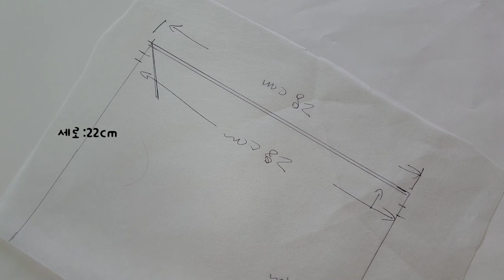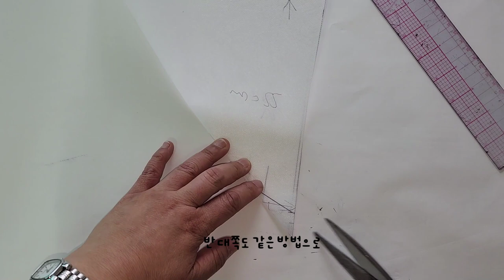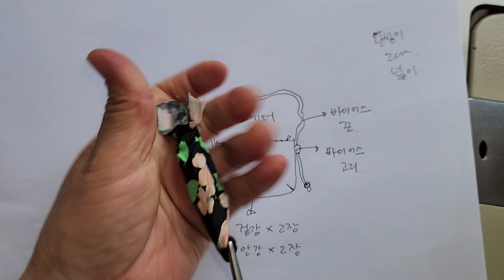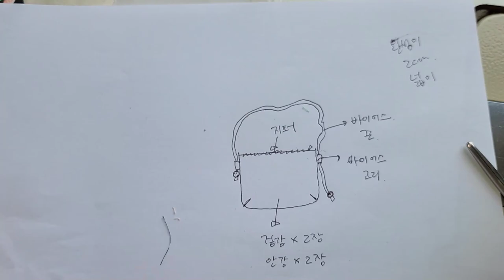DIY 예쁜 원단으로 크로스백 만들기/Make a cross bag with pretty fabric /Hacer una bolsa cruzada con tejido bonito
누구나쉽게 만드는 데일리 크로스 가방을 만들 수 있는 방법이에요
휴대폰과 작은 파우치, 지갑 등등 소지품들을 넣을 수 있는 적당한 사이즈에요
한번 같이 만들어 보세요~

원단준비
겉감 - 면100%
안감 - 광목 20수
지퍼 이외  부자재가 따로 필요없이 만들 수 있는 가방이에요

It's a way to make a daily cross bag that anyone can easily make
It's the right size to put your cell phone, small pouch, wallet, etc

Fabric preparation
Exterior - 100% cotton
Lining - Gwangmok 20 counts
It's a bag that you can make without the need for additional materials other than zippers

Es una manera de hacer una bolsa cruzada diaria que cualquiera puede hacer fácilmente
Es el tamaño adecuado para poner tu celular, una bolsa pequeña, una cartera, etc.
Hagámoslo juntos.

Preparación de tela
Exterior - 100% algodón
Lining - Conde de Gwangmok 20
Es una bolsa que se puede hacer sin la necesidad de materiales adicionales que no sean cierres